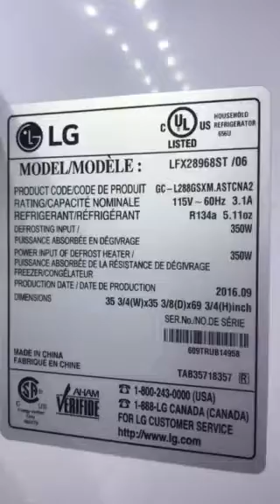LG refrigerator French Doors slam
Doors on my almost one-year old French door refrigerator still do not close properly. Right side needs a gentle tap to close and right side slams hard so we have to baby it. Still extremely noisy at all times of night and day.